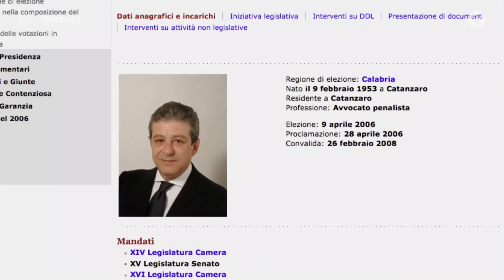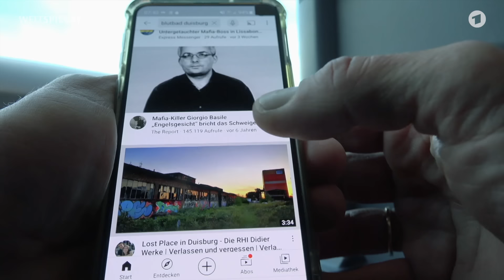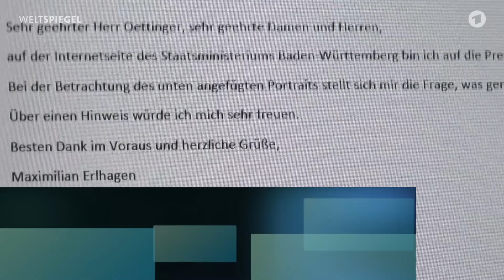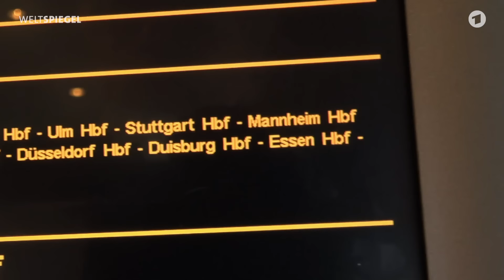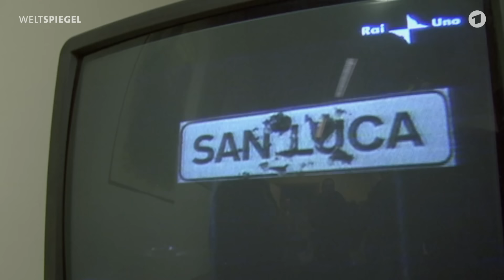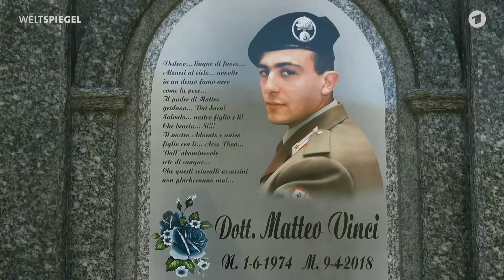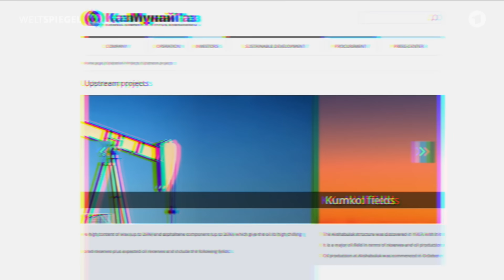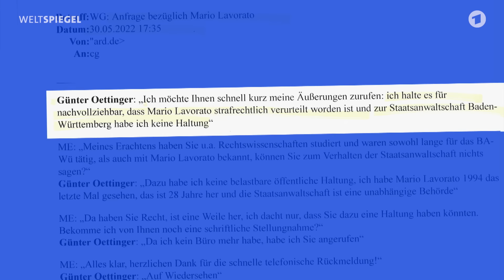Italien: Aus für die Mafia? | Weltspiegel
Bedeutet dieses Anti-Mafia-Verfahren das Ende für die italienische Mafia?

Seit Januar 2021 findet in der süditalienischen Stadt Lamezia Terme der so genannte "Maxi-Prozess" statt: Das größte Anti-Mafia-Verfahren seit den legendären Ermittlungen der von der Cosa Nostra ermordeten Staatsanwälte Giovanni Falcone und Paolo Borsellino. 325 Italiener – unter ihnen auch Anwälte, Buchhalter, Unternehmer und Politiker – sitzen auf der Anklagebank.

Chefankläger ist der Ermittler und Behördenleiter der Staatsanwaltschaft der Region Catanzaro, Nicola Gratteri. Seit gut mehr als 40 Jahren jagt er kalabrische Mafiosi, ihre Bosse und deren mächtige Helfer in der Wirtschaft und Politik – nicht nur in Italien, sondern weltweit.
Und immer wieder laufen auch Mafiafäden in Deutschland zusammen:

In Süddeutschland hatte ein ehemaliger Promi-Wirt mehr als 30 Jahre lang im Grunde unbehelligt sein mafiöses Unwesen betreiben und dabei mit Komplizen ein Netzwerk von schätzungsweise 150 Lokalen aufbauen können. Grundlage seiner Verhaftung war die sogenannte Operation „Stige“. Eine Großrazzia, die im Januar 2018 zu 169 Festnahmen führte – darunter zu elf Verhaftungen in Hessen, Baden-Württemberg und Bayern.

Mächtige Feinde hat sich der kalabrische Chefermittler durch seine schonungslosen Ermittlungen gemacht. Allein die Anklage des Anwalts, früheren italienischen Senators und Mitinitiators von Silvio Berlusconis „Forza Italia“, Giancarlo Pittelli hat ihn in einigen politischen Kreisen zur „Persona non grata“ gemacht, und Morddrohungen erhält er mittlerweile nicht mehr nur aus dem eigenen Land.

HINWEIS AUS DER REDAKTION: Das Blutbad von Duisburg ereignete sich richtigerweise im Sommer 2007 und nicht im Jahr 2000, wie im Video genannt. Wir bedanken uns für die Hinweise und Korrekturen in den Kommentaren!

Bericht: Christian Gramstadt
Kamera: Francesca Sicoli
Schnitt: Wolfgang Grimmeisen